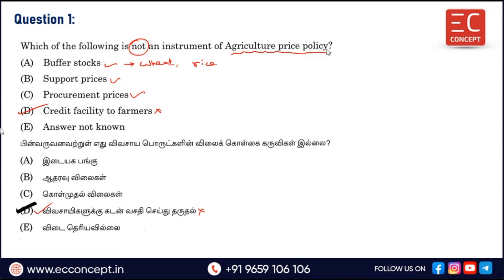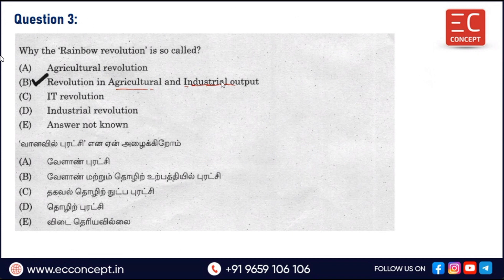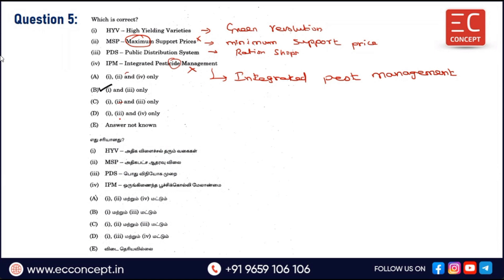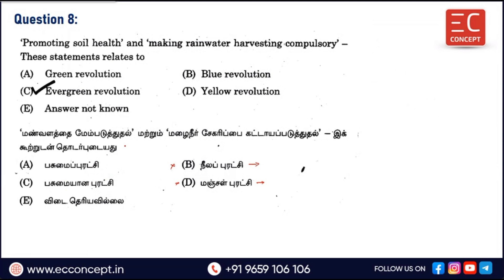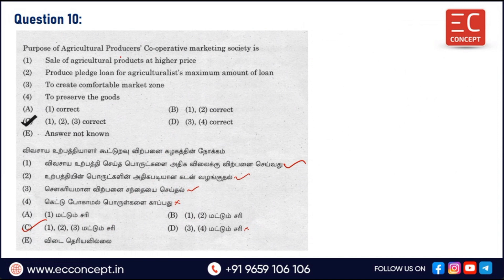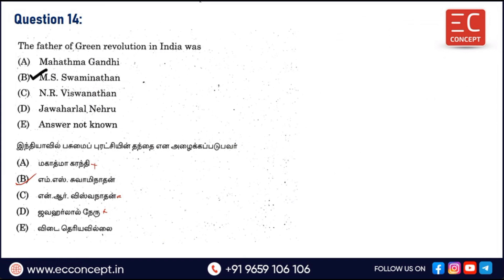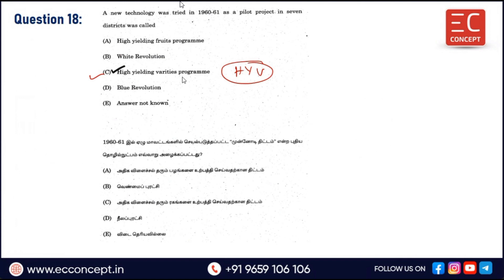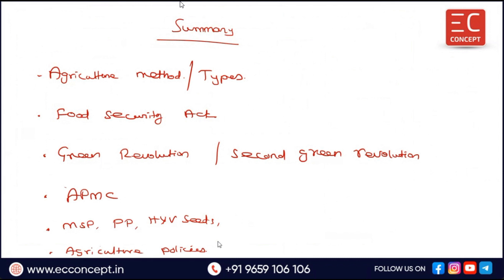TNPSC EXAMS-GS - 6.Indian Economy - Chapter 8- Agriculture - PYQ Discussion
In this video, we have discussed the TNPSC General Studies - 6.Indian Economy - Chapter 8- Agriculture - Previous Year Questions and Answers Discussion.

All the questions are from 2020, 2021, 2022 and 2023 TNPSC exams.